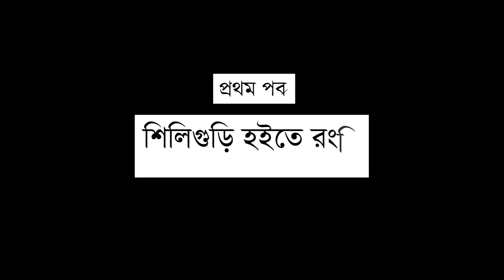Siliguri to Padamchen , Part 1, Old silkroute,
having fun in the nature

Hey Guys! Here’s the first Vlog from my recent trip to Old Silk Route at East Sikkim district. I had a great time in Sikkim on my first day to end day, while visiting the places like Nimachen, Phadamchen, Dzuluk, Thambi view point, Lungthung view point, Gnathang valley, Kupup, Baba Mandir etc.
A special Inner Line Permit is required to reach Old Silk Route. Tourists are required to carry one original Indian ID proof document along with photocopy and four copies passport size photo.
Home Stay:
Orchid Tenzing Homestay (Nimachen): 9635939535, 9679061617
Eco Hut Homestay (Nimachen): 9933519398, 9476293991, 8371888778
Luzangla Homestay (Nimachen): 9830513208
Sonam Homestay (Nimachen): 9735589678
Sonam Homestay (Phadamchen): 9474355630, 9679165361
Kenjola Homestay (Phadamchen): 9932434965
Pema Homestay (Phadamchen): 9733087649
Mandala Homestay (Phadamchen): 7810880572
Shrestha Homestay (Phadamchen): 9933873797, 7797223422
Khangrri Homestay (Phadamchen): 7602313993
Eco Nest Homestay (Phadamchen): 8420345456
Ice Land Homestay (Phadamchen): 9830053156, 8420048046
Sonam Inn Homestay (Phadamchen): 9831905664
Chand Homestay (Dzuluk): 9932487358, 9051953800, 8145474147
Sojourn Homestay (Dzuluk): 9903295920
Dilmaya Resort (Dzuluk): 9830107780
Ganga Sagar Homestay (Dzuluk): 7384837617
Mukhia Homestay (Dzuluk): 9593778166, 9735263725
New Light Homestay (Dzuluk): 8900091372
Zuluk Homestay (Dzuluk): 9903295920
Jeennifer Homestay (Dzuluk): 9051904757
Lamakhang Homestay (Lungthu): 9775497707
Eco Nest Homestay (Lungthung): 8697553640
Sunset Homestay (Gnathang Valley): 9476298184
Pal's Homestay (Gnathang Valley): 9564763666, 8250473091
Pinasha Homestay (Gnathang Valley): 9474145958
Gnathang Residency (Gnathang Valley): 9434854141
Golden Trout Residency (Gnathang Valley): 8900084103
Baichung Hill Homestay (Gnathang Valley): 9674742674, 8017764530, 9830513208
Kesav Homestay (Gnathang Valley): 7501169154